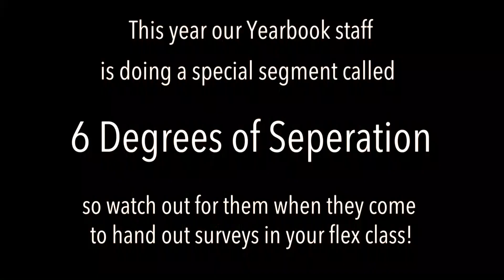Spartan Vision 12/05/18